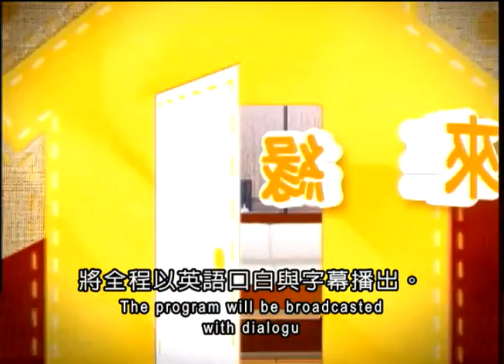2013.04.26緣來一家人 通譯安慰陪伴 新移民助同鄉人－菲律賓許密利安(英文版)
2005年許密莉安從菲律賓嫁來台灣，努力學中文、適應文化差異，不同的是在結婚之前曾經在台灣打工兩年，有著另一個身份「外籍勞工」，而且曾經在一場台灣雇主惡性倒閉的事件裡，成為受害者，她現在要為外勞權益來發聲。